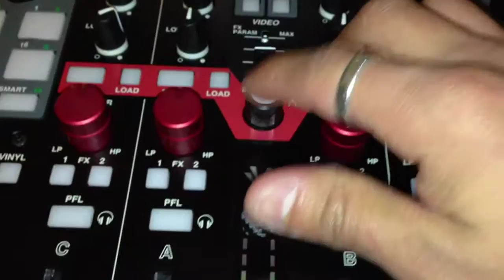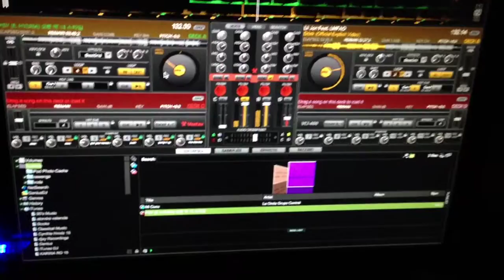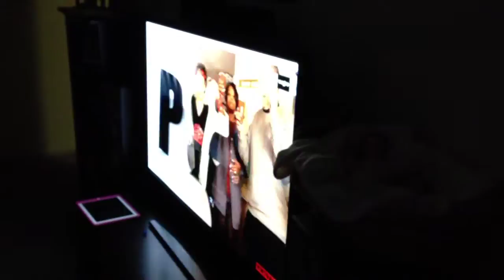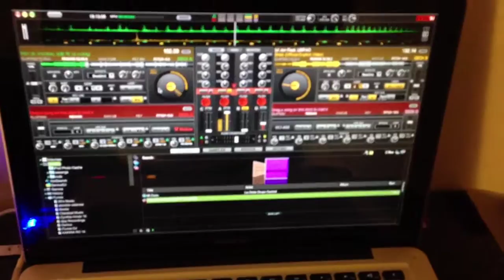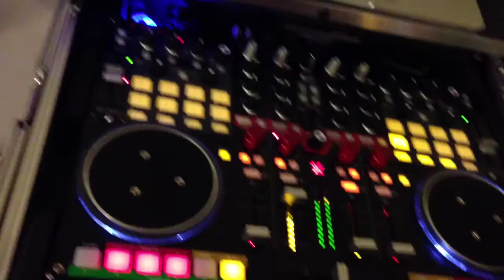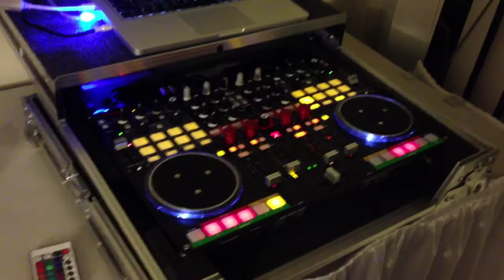VESTAX VCI 400 & ODYSSEY CASE WITH LED'S AND VIRTUAL DJ VIDEO DEMO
Custom case with LEDs and some other mods I did for the case as well as iec adapter on the outside and laptop dock on the bottom of the vci controller